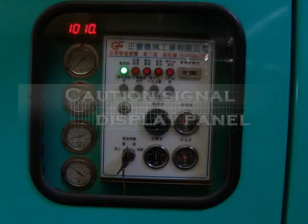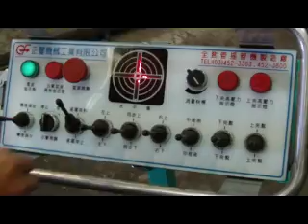Chen Fong Machinery Ind Co,. Ltd -- Hydraulic Casing Oscillator -- Taiwan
Hydraulic Casing Oscillator:
It`s designed with automatic timing operation with the constant volume of lubricating system to re-lubricate each joint pin periodically so that it can reduce the operation burden of operator.
The high-pressure filter with high cleanliness of hydraulic liquid to protect the Hydraulic system and extend the life span.
It`s very powerful and efficiency.